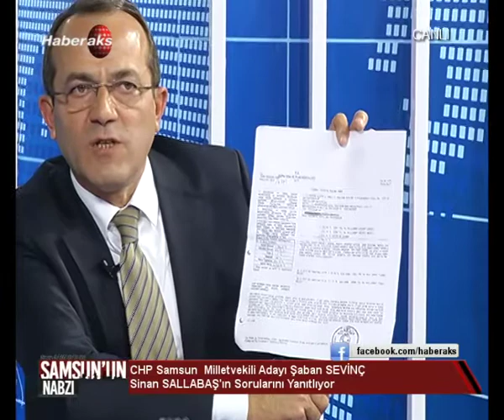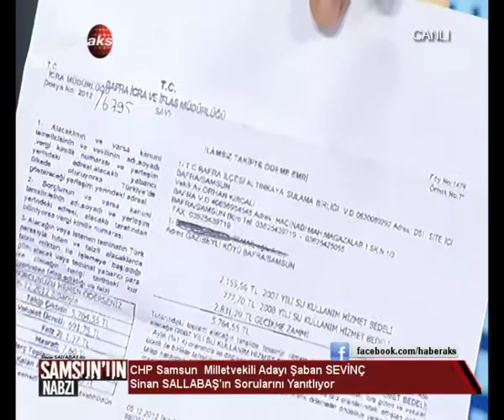Samsun'un Nabzı CHP Milletvekili Adayı Şaban SEVİNÇ 28 Ekim 2015